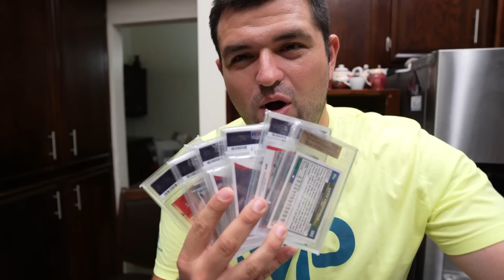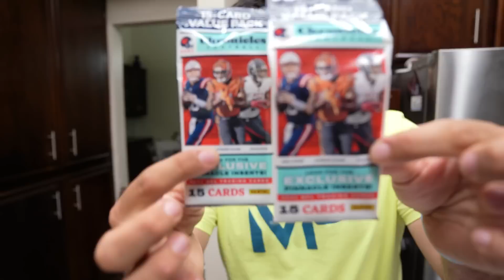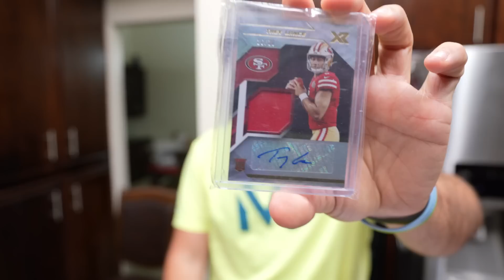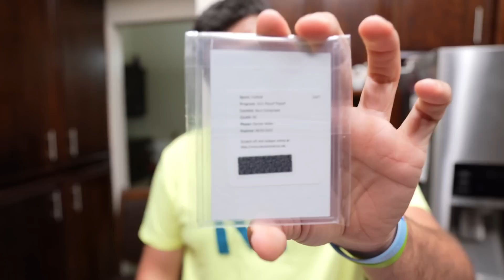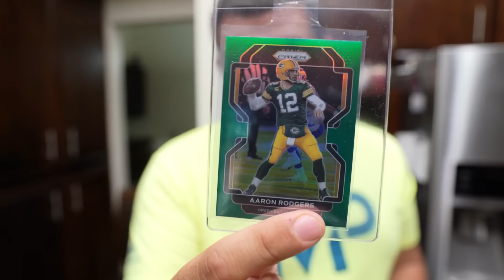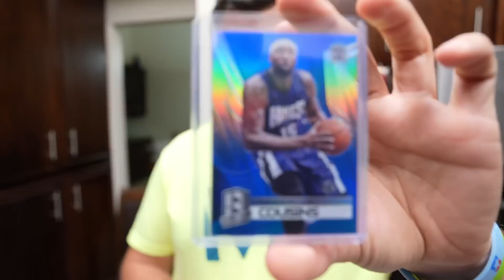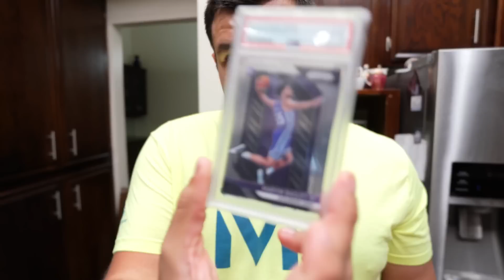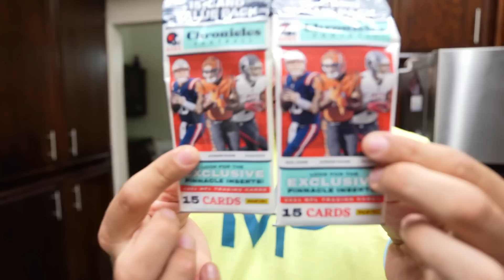HUGE Pickups - The National 2022 | What Sports Cards Did I Buy?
I'll Never Go Back To Atlantic City AGAIN? The National 2022 Pickups. Huge Sports Card Pickups and talking about why I wouldn't want the card show in AC again. Did I pick up enough spots cards at the National Card Show in Ac?

I picked up less sports cards than I thought at my 2nd National Sports Card Show.

We had such a great time picking up sports cards, trading/buying deals for slabs, hanging with collectors, and enjoying the hobby. I was able to get some huge sports card pickups at my 2nd national. The experiences and quality over quantity served its purpose.

The trade nights in Chicago were some of my favorites because that to me is where the hobby deals and trades get done late at night. Buying and trading at trade nights is pretty fun.

The National Card Show had an awesome section of psa slabs, autographs, card collections, hobby boxes, and more. Being able to pickup a Patrick mahomes auto and mike trout auto was Definitely the highlight of the trip.

Overall the only card I didn’t walk away with was a Tom Brady Autograph, but hope to grab one in the future.

We appreciate all the support on the sports cars Vlogs and the Mojo Sports Page.

Want to mail something? Here's my Mailing Address ⤵️